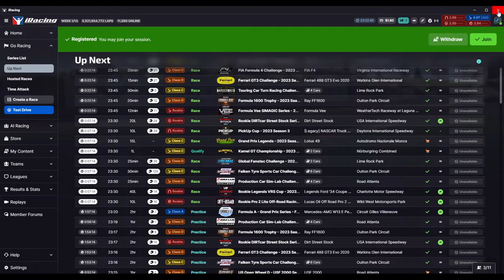Watkins 6h - Cadillac V-Series R LMDh